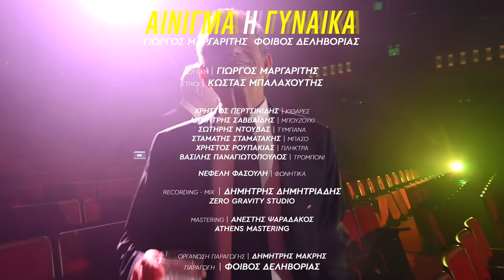Γιώργος Μαργαρίτης, Φοίβος Δεληβοριάς - Αίνιγμα Η Γυναίκα (Official Music Video)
Γιώργος Μαργαρίτης, Φοίβος Δεληβοριάς - Αίνιγμα Η Γυναίκα
Βρες το τραγούδι σε όλα τα ψηφιακά καταστήματα και τις streaming υπηρεσίες

Μουσική: Γιώργος Μαργαρίτης
Στίχοι: Κώστας Μπαλαχούτης

Κιθάρες: Χρήστος Περτσινίδης
Μπουζούκι: Δημήτρης Σαββαϊδης
Τύμπανα: Σωτήρης Ντούβας
Μπάσο: Σταμάτης Σταματάκης
Πλήκτρα: Χρήστος Ρουπακιάς
Τρομπόνι: Βασίλης Παναγιωτόπουλος

Φωνητικά: Νεφέλη Φασουλή

Recording, Mix: Δημήτρης Δημητριάδης
Zero Gravity Studio
Mastering: Ανέστης Ψαραδάκος
Athens Mastering
Οργάνωση Παραγωγής: Δημήτρης Μακρής
Παραγωγή: Φοίβος Δεληβοριάς

Σκηνοθεσία: Δημήτρης Μακρής - Εύη Σούλης
Διεύθυνση Φωτογραφίας: Παναγιώτης Τσεβρένης
Βοηθός Κάμερας: Γεωργία Θεοδώρου
Χειριστής Φωτισμών: Παναγιώτης Φαλτσέτος
Μοντάζ: Δημήτρης Μακρής
Make Up & Hairstyle: Ιωάννα Δομαζάκη
Βοηθός Παραγωγής: Κωνσταντίνος Μαργαρίτης
Graphic Design: Γιώργος Ζαρταλούδης

Παίζουν:
Άλκηστης Αλεξίου
Στυλιάνα Ιωάννου
'Ελσα Σίσκου
Τζίνα Σταυρουλάκη
Nαταλία Swift

Φορέματα: Angelos Bratis

Ευχαριστούμε πολύ τους:
Ζαϊρα Φαληρέα. Μάριο Ταγάρη, Ηλία Βακάκη, Κωνσταντίνα Φακούρα

Τα γυρίσματα έγιναν στο Θέατρο Βεάκη.

Στίχοι:
Απόψε έχω συννεφιά
Μέσα στο μυαλό
Τι κρύβω φίλε στην καρδιά
Πρέπει να σου πω
Εκείνη φεύγει μακριά
Νιώθω πανικό
Μαχαίρι γίναν τα φιλιά
Πέφτω στο γκρεμό

Αίνιγμα η γυναίκα φίλε μοιάζει
Πρόσεξε καλά
Σα μικρή γοργόνα σε κοιτάζει
Και σε ξεγελά

Αλυτο για μας
Όταν βρεις αυτή που σου ταιριάζει
Είσαι βασιλιάς

Απόψε που ‘χω σκοτεινιά
Ψάχνω λίγο φως
Στη πιο μεγάλη μοναξιά
Είμαι ναυαγός

Εκείνη σ’ άλλη αγκαλιά
Πως ν’ αντέξω πως
Η μνήμη γίνεται θηλιά
Θάνατος αργός